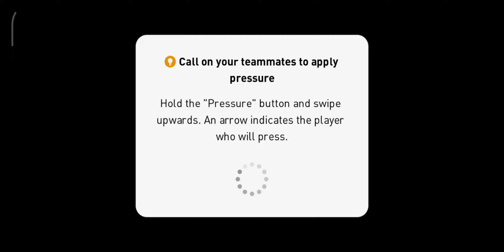Draw | Chelsea Vs Germany | PES Mobile 2020 Gameplay